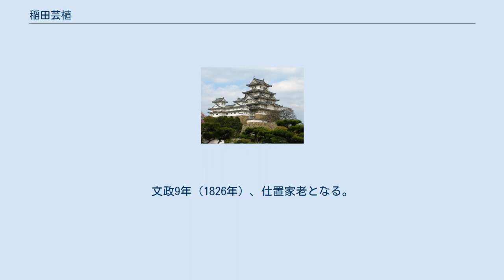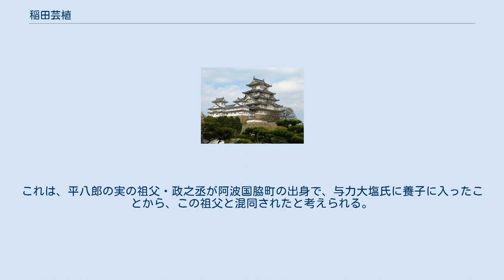稲田芸植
稲田 芸植（いなだ すけたね、享和2年（1802年） - 弘化4年9月8日（1847年10月16日））は、徳島藩筆頭家老。
淡路洲本城代稲田家13代当主。
 幼名は司馬蔵。
通称は九郎兵衛。
 享和2年（1802年）、蜂須賀家家老稲田敏植の子として生まれる。
文政8年（1825年）、兄植封の死去により家督相続して洲本城代となり、藩主蜂須賀斉昌に仕えた。
文政9年（1826年）、仕置家老となる。
天保8年（1837年）に大塩平八郎の乱が発生した際、逃亡した大塩の侵入を警戒して、海岸の警戒や人別改めを行った。
 天保9年（1838年）、幕府巡見使を領内に迎える。
天保12年（1841年）の上郡一揆で、阿波の知行地の年貢取立て役である山奉行が一揆勢に打倒されたことが、稲田家家中に衝撃となり、尊皇攘夷に傾斜する一因となった。
弘化4年（1847年）9月8日死去。
享年46。
家督は嫡男の植乗が相続した。
 ^ 大塩平八郎には、かつて稲田家の家臣真鍋家の出生とする説があった。
これは、平八郎の実の祖父・政之丞が阿波国脇町の出身で、与力大塩氏に養子に入ったことから、この祖父と混同されたと考えられる。
脇町は、淡路国以外の稲田家知行地。